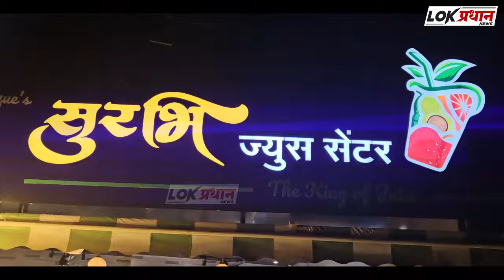सोलापूर विद्यापीठात विविध अभ्यासक्रमांसाठी प्रवेश प्रक्रिया सुरू....